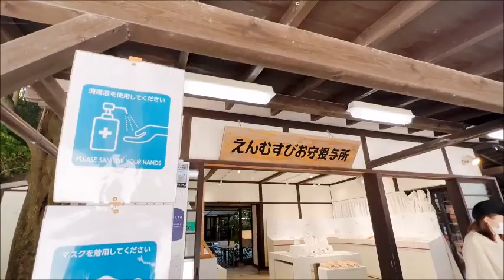京都🍁下鴨神社【みずみくじ🎫紅葉🍁】shimogamo-jinja shrine🍁Kyoto Japan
2022.11~京都🍁下鴨神社【みずみくじ🎫紅葉🍁】shimogamo-jinja shrine🍁Kyoto Japan